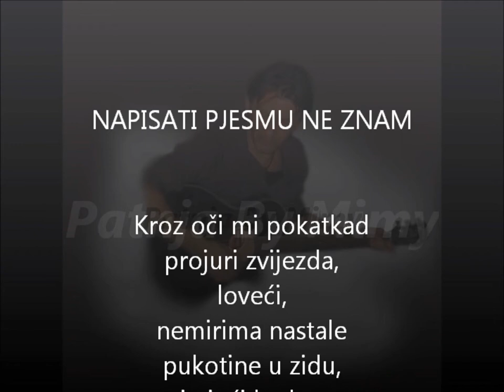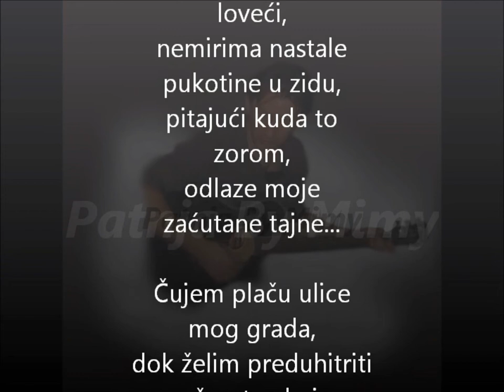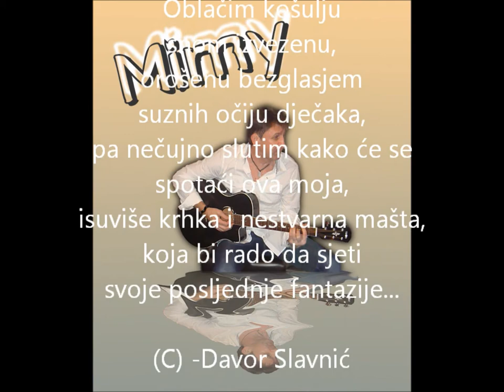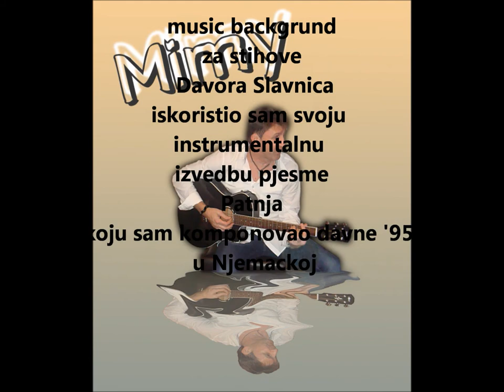Patnja By Mimy,Miroslav Cubic("Napisati pjesmu ne znam" Davor Slavnic)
"moje gitare imaju svoju moc"
music background za stihove "Napisati pjesmu ne znam"  Davora Slavnica
upotrijebio sam instrumentalnu izvedbu svoje kompozicije pod naslovom "Patnja"koju sam komponovao davne '95 godine u Njemackoj
Muzika :Miroslav Cubic
Stihovi:Davor Slavnic
Background music for the poem "Don't know how to write a song"By  Davor Slavnić
I used the instrumental performance of my song titled "Suffering," which I composed back in '95 in Germany
Lyrics: Davor Slavnic

Bakgrundsmusik för dikten "Vet inte hur man skriver en låt", Davor Slavnić
Jag använde det instrumentala utförandet av min låt,  kallad "Lidande," som jag skrev  '95 i Tyskland
Lyrics: Davor Slavnic